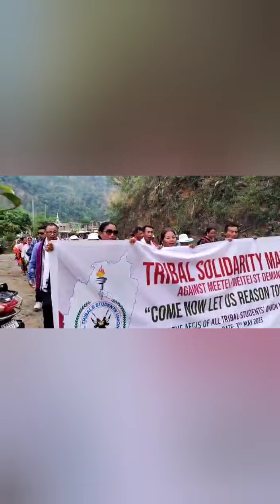Tribals Solidarity March Against Meetei / Meitei ST Demands. (ALL TRIBALS STUDENTS UNION MANIPUR)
The peoples raising the Tri Colour National flag in Peace Rally in Churachandpur Manipur.